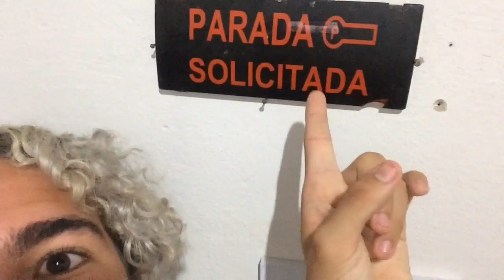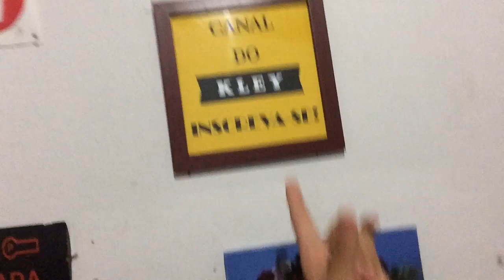PARALISIA DO SONO É UM INFERNO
INSTAGRAM DAS LOJAS DOS QUADROS